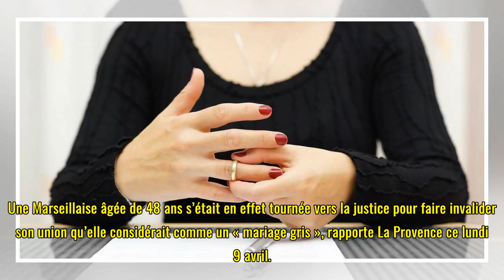Aix. L’époux ne souriait pas sur les photos, le mariage est annulé